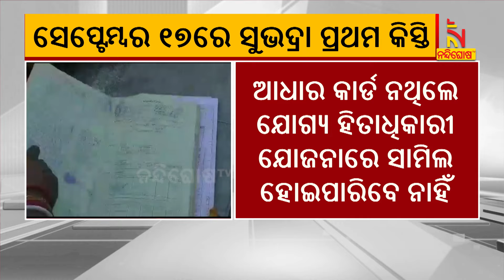ଆଜିଠୁ ସୁଭଦ୍ରା ଯୋଜନାର ପଞ୍ଜୀକରଣ ପ୍ରକ୍ରିୟା ଆରମ୍ଭ | Nandighosha TV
* DishTV Channel No: 1367
* Airtel Digital TV Channel No: 611
* TATASky Channel No: 1779
* Hathw@y Channel No: 731
* NXT Digital Channel No: 16
* SITI Channel No: 17 & 458
* GTPL Channel No: 719
* SUN Direct Channel No: 667
* Asianet Channel No: 219